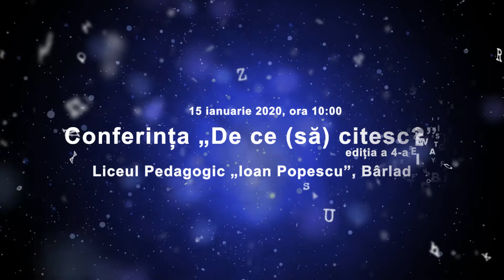ZIUA CULTURII NAȚIONALE - 15 ianuarie 2020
Muzeul „Vasile Pârvan”, Bârlad în parteneriat cu Muzeul Național al Literaturii Române București organizează miercuri, 15 ianuarie 2020, două activități dedicate Zilei Culturii Naționale. Este vorba despre o conferință-dezbatere de promovare a lecturii în rândul tinerilor, intitulată „De ce (să) citesc?”, ce se va desfășura la Liceul Pedagogic „Ioan Popescu”, Bârlad, începând cu ora 10:00 și o conferință cu tematică literară, sub genericul „Ochii lui Hyperion. Privirea genială”, care va avea loc la sediul central al Muzeului „Vasile Pârvan”, Bârlad, de la ora 13:00. Cele două activități care întregesc imaginea celui mai marcant reprezentant al culturii române, în memoria colectivă, vor fi susținute de c.ș. Luigi Bambulea, de la Muzeul Național al Literaturii Române din București.